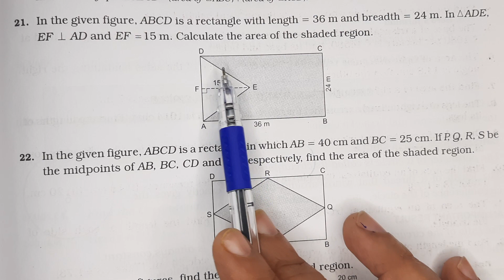In the given figure, ABCD is a rectangle with length = 36 m breadth = 24 m, In ∆ADE, EF ⊥ AD and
In the given figure, ABCD is a rectangle with length = 36 m breadth = 24 m, In ∆ADE, EF ⊥ AD and EF = 15 m. Calculate the area of the shaded region.